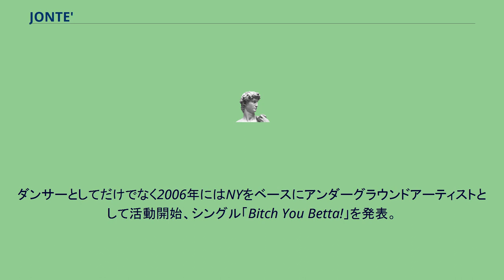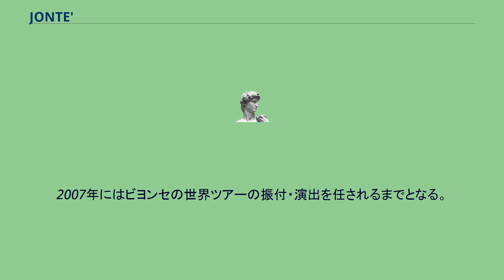JONTE'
JONTE' MOANING（ジョンテ モーニング、1982年10月9日-）は、アメリカ合衆国の黒人男性ダンサー、振付師である。
オレゴン州ポートランド出身。
13歳からダンスを始め、キム・ボーガロに師事してバレエ、フラメンコ、モダンダンスなどをオレゴン・バレエ・シアターで学ぶ。
アフリカン・アメリカン・バレエに4年間在籍した後にニューヨークに拠点を移してアルビン・エイリー・アメリカン・ダンス・シアターでダンスのトレーニングを続ける。
タリアのコンサートのバックダンサーを務めたのを皮切りに数々のコンサート、テレビ番組、PVに出演。
シアラ、マイア、プッシー・キャット・ドールズなどのバックダンサーを経験。
2004年に行われた第38回スーパーボウルのジャネット・ジャクソンによるハーフタイムショーにも出演。
ダンサーとしてだけでなく2006年にはNYをベースにアンダーグラウンドアーティストとして活動開始、シングル「Bitch You Betta!」を発表。
2007年にはビヨンセの世界ツアーの振付・演出を任されるまでとなる。
なお、ビヨンセは「自分がもし男性だったら、JONTE'になりたい」と発言している。
2009年オーストリアではLife Ball 2009にてパトリシアフィールドの紹介するデザイナーThe Blondsのファッションショーにパメラ・アンダーソンが巨大ラジカセと共に登場し、その再生ボタンを押すと『Bitch You Betta!』が始まり、JONTE'本人登場した。
ヨーロッパの翌日の新聞の表紙を飾る。